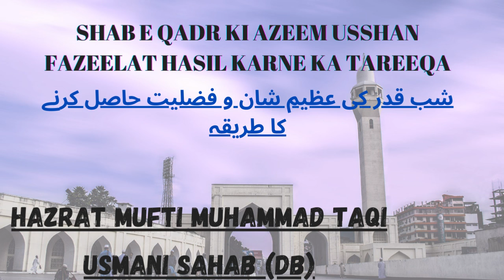Shab e Qadr Ki Azeem Usshan Fazeelat Hasil Krne Ka Tareeqa | Hazrat Mufti Muhammad Taqi Usmani Sahab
Shab e Qadr Ki Azeem Usshan Fazeelat Hasil Krne Ka Tareeqa | Hazrat Mufti Muhammad Taqi Usmani Sahab (Db)